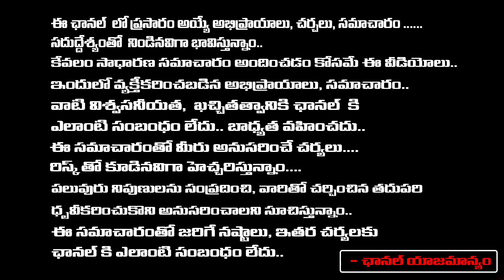గన్నవరంలో కోడలి నానికి స్టేజ్ మీదనే వార్నింగ్| Lokesh Mass Warning to Gudiwada MLA Kodali nani | RTD